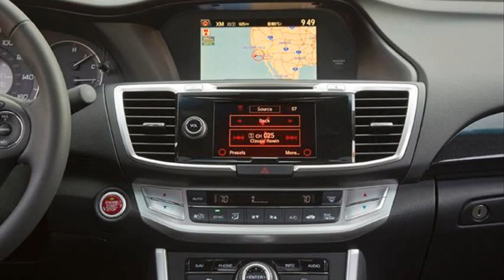honda accord 2013 price